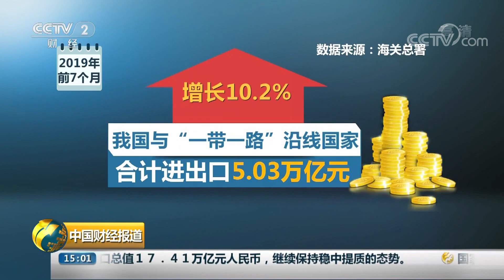[中国财经报道]海关总署：前七月外贸进出口总值17.41万亿元 稳中提质| CCTV财经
海关总署：前七月外贸进出口总值17.41万亿元，稳中提质。